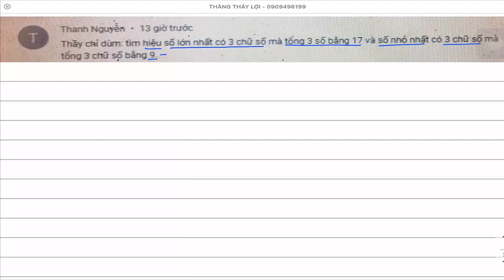Cách tìm hiệu số lớn nhất có 3 chữ số mà tổng 3 số bằng 17 và số lớn nhất có 3 chữ số mà tổng bằng 9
Cách tìm hiệu số lớn nhất có 3 chữ số mà tổng 3 chữ số bằng 17 và số lớn nhất có 3 chữ số mà tổng 3 chữ số bằng 9 Toán lớp 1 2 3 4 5